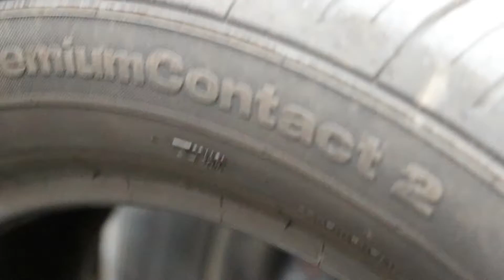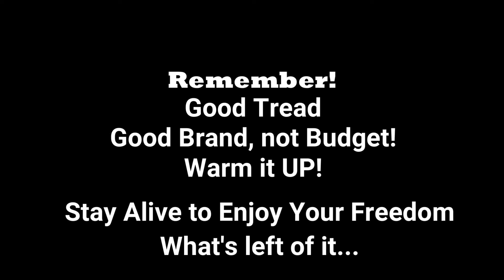Tyre safety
Just a short video after changing a worn tyre.